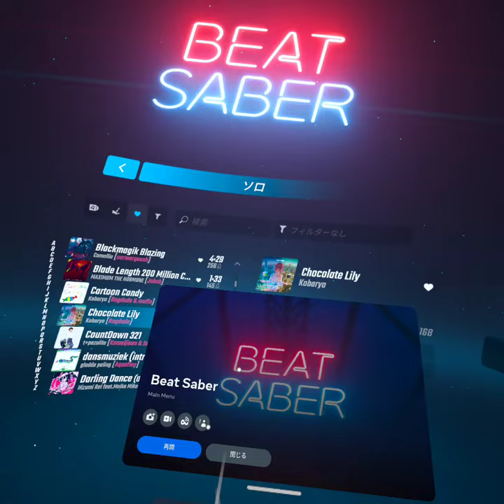Chocolate Lily mapper : Rogdude